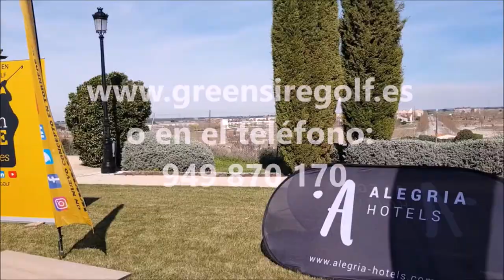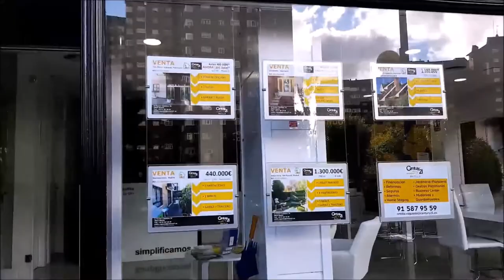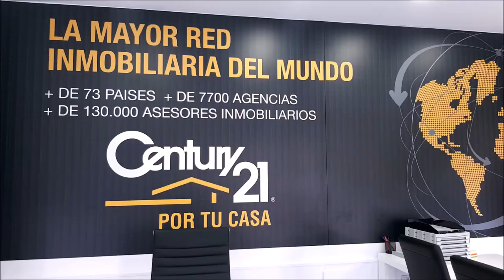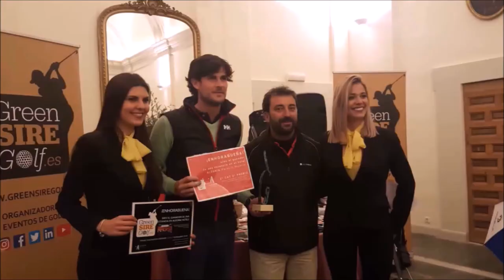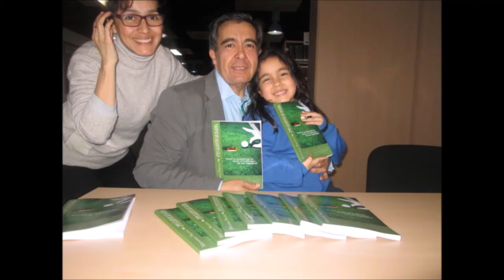162 SPORTS AND GOLF CARLOS VELEZ DESDE PANAMA Y JOSE MIGUEL FERNANDEZ DESDE POZOBLANCO, CORDOBA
Programa SPORTS & GOLF 162 CARLOS VELEZ DESDE PANAMA, TUITERO DE GOLF, JOSE MIGUEL FERNANDEZ, PROFESIONAL EN GOLF POZOBLANCO, CORDOBA, junto a Mariano Puerta Director de COaching Golf Radio y TV . Un programa de  @CoachPuerta
550.000 personas, al mes, interesadas en el golf, el turismo, la gastronomía, deportes….
3 programas semanales, más de 500 en 3 años.